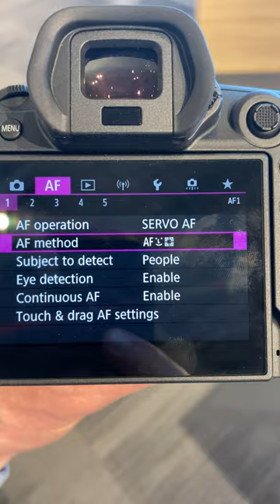R5 Eye detect failure? Or you can fool any AI some of the time!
Influencers like to claim that some camera brand AF systems are nearly infallible. But is that even close to the truth? Any AF system can be fooled if you figure out its weakness and exploit it in a test. Understanding that might just get people to stop worrying and learn the nuances of their camera system. Real intelligence will beat Artificial Intelligence.